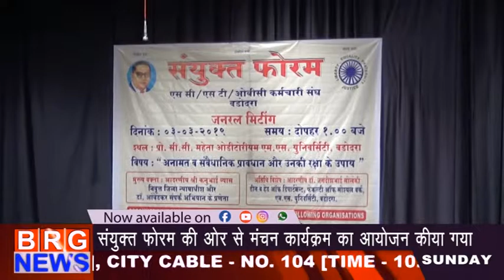सयुक्त फोरम की और से मंचन कार्यक्रम का आयोजन किया गया 03/03/2019 BRG NEWS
NEWS BRGNEWS VADODARA NEWS